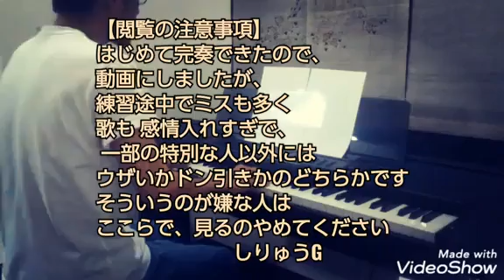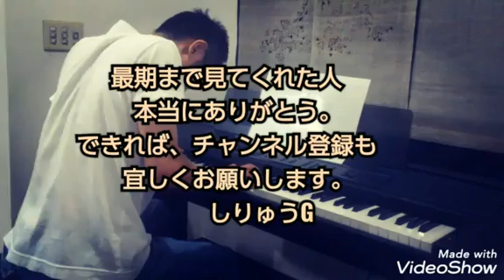ピアノ 弾き語り シェリー 尾崎豊 はじめての完奏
尾崎豊の名曲シェリーを弾き語り練習中です。昨日から練習をして、かれこれ30時間ぐらい経ち真夜中に初めて最後まで大きなミスなく弾けたので動画にしましたが、すっと歌い続けて声ガラガラですし、夜中に感情入れて歌った歌というのは、真夜中に書いたラブレターのようで翌朝見るとかなりハズいものだったりします。ただ私はそれを破り捨てずに出すタイプなので閲覧注意動画にしました。もっとサラっと弾けるように練習して、歌詞&コード動画を作成します。